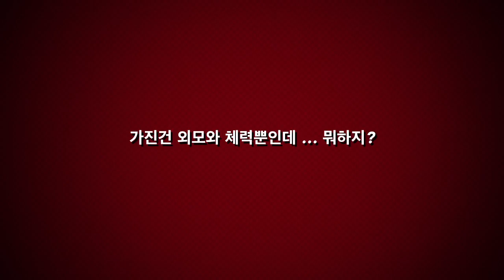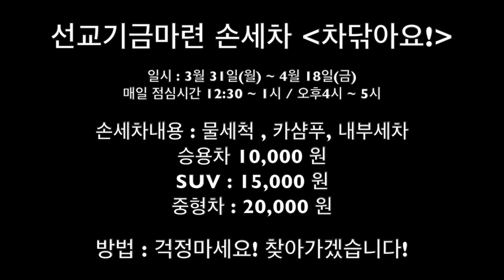등대학교 몽골&캄보디아 아웃리치 기금마련 프로젝트! 차따~~악까요!!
등대학교 몽골&캄보디아 아웃리치 기금마련
프로젝트! 차따~~악까요!!